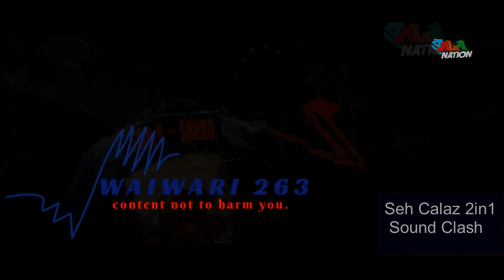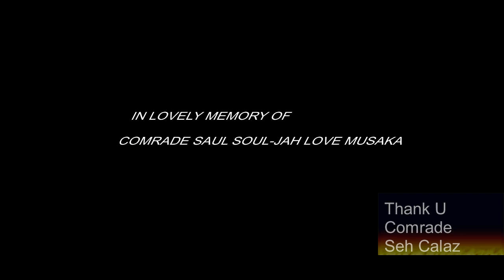SehCalaz vs Conquering Muzik on stage| 1 munhu 2 voices 2022 Clash| Not powered by Passion Java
special mention:
》Yalanation
》Boss Yala

Zimdancehall Hot 20
Seh Calaz
Winky D
Freeman HKD
Nutty O
Enzo Ishall
Killer T
Bazooker
Poptain
Boss Pumacol